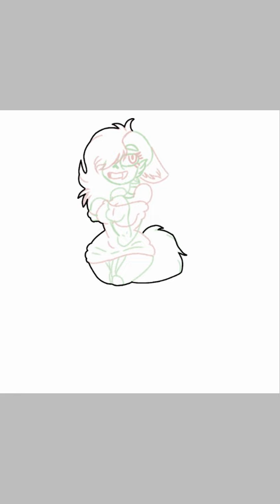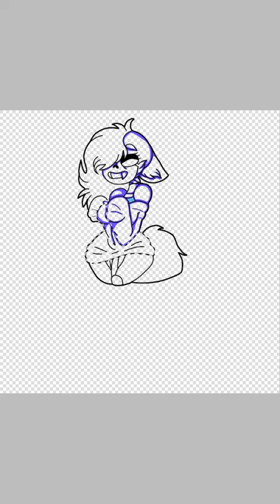Oof ;-;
This is if you wanna Roleplay. cause I might not be active tomorrow due to me being at my birthday party n all

You see baby Kai sitting in the play pen making fussy noises as he tries to stand up